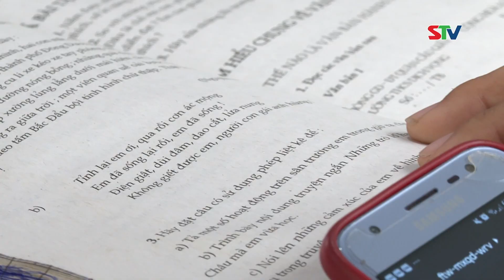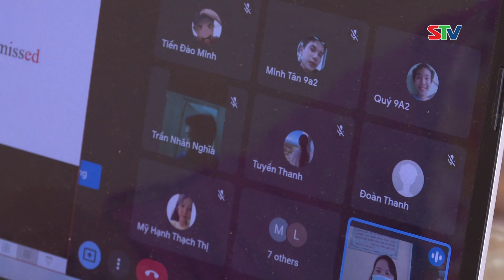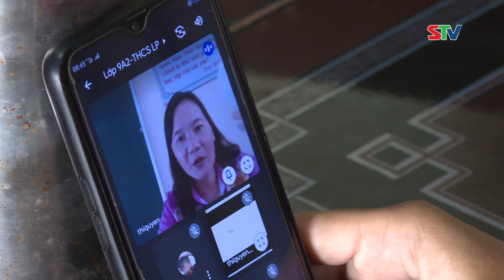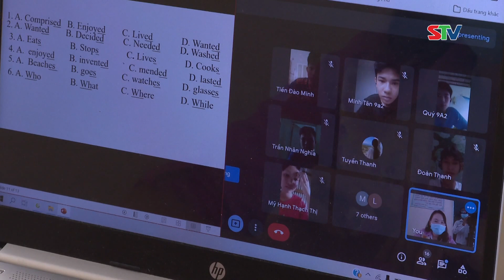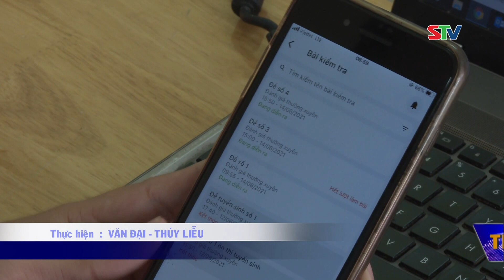STV - Học trực tuyến – Nhiều cái khó với học sinh THCS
STV - Những khó khăn của các học sinh THCS khi năm đầu tiên tham gia hình thức dạy và học trực tuyến.